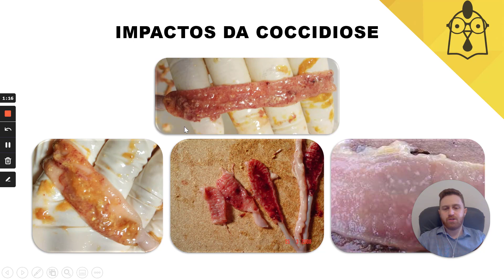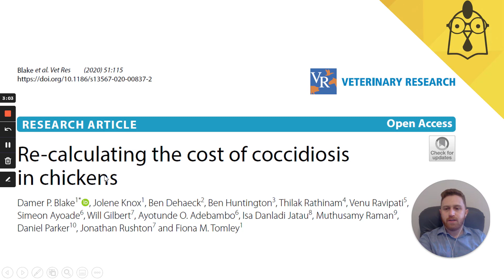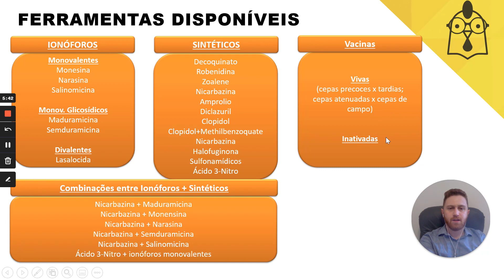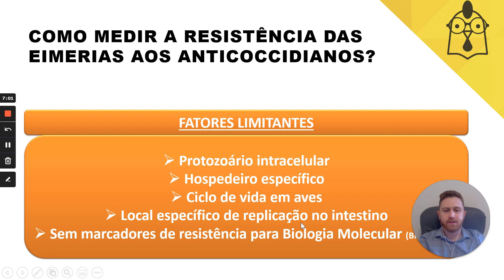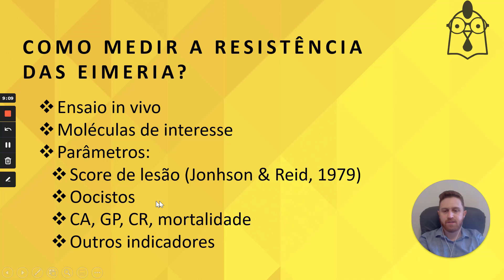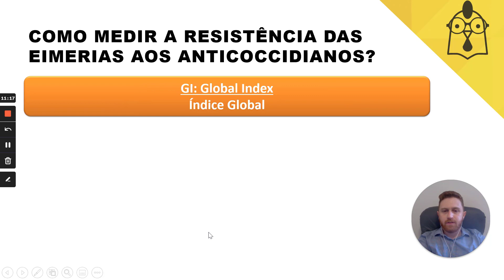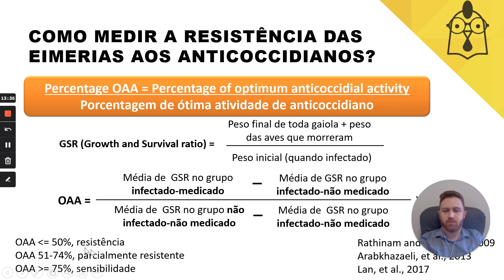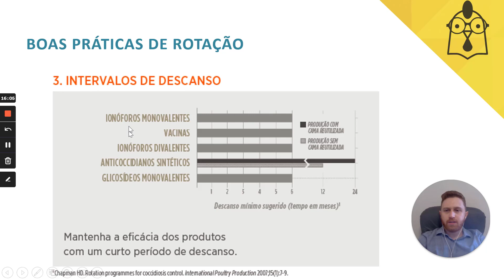SHORT TALK | Como prevenir a resistência aos anticoccidianos | Antonio Kraieski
Este SHORT TALK faz parte dos conteúdos gratuitos disponíveis em nosso site. Para ter acesso a mais conteúdos como esse, acesse

Caso queira se aprofundar um pouco mais no assunto, indicamos o nosso curso online "Coccidiose – novas estratégias de prevenção e controle" ministrado pela Dra. Thainá L. de Barros